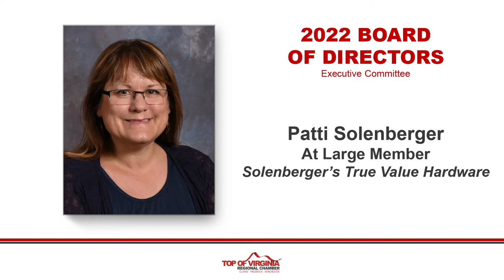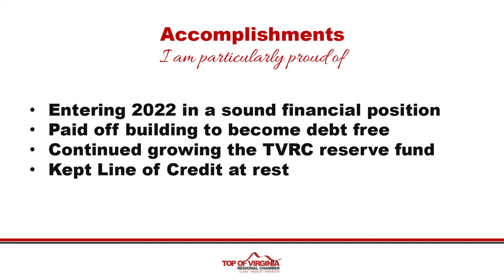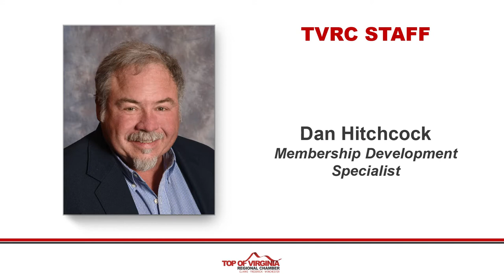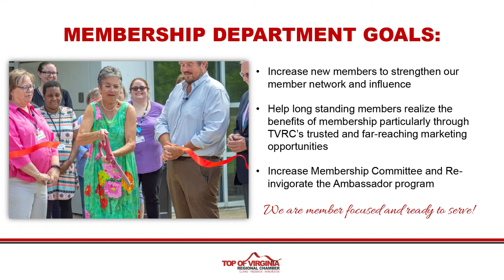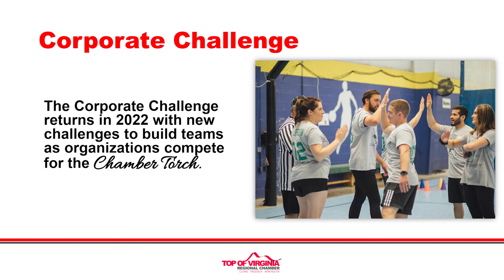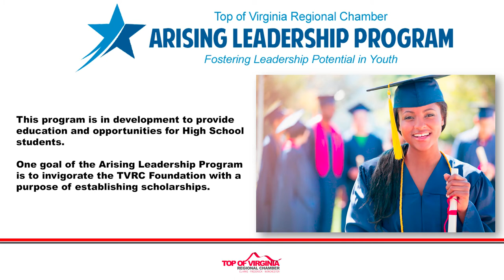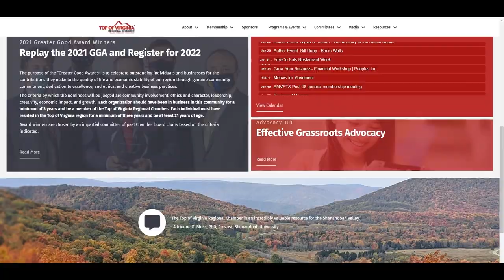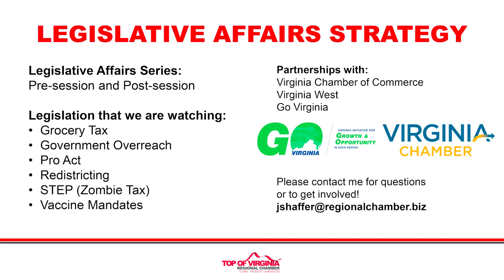2022 TVRC State of the Chamber Replay from 01/20/2022